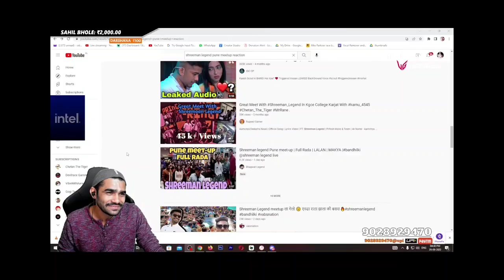श्रीमान दादा ने देखा मेरा vlog ❤️ Love you Shreeman Dada | MAKYA TLRP